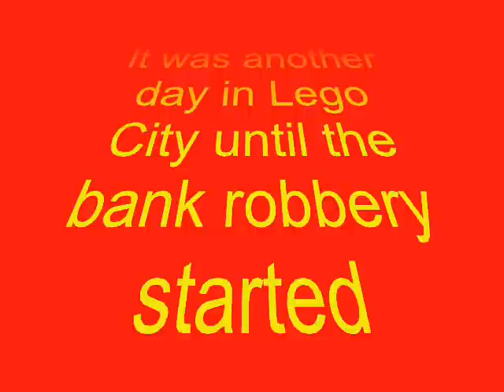Lego Bank Robbery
A bank robbery in Lego City.